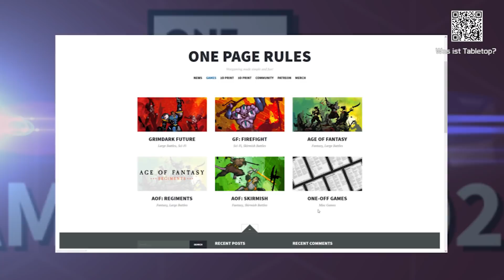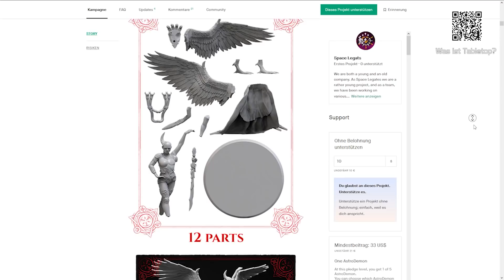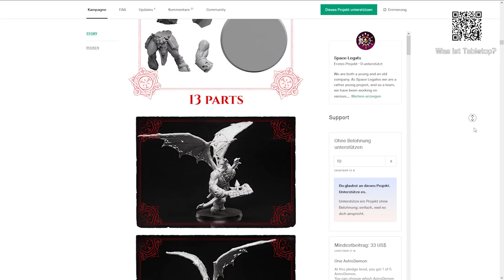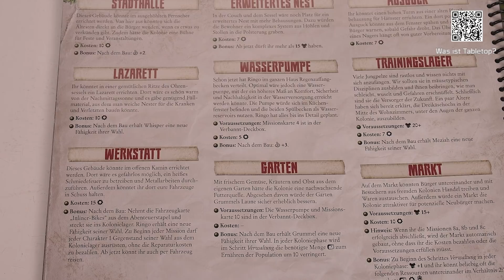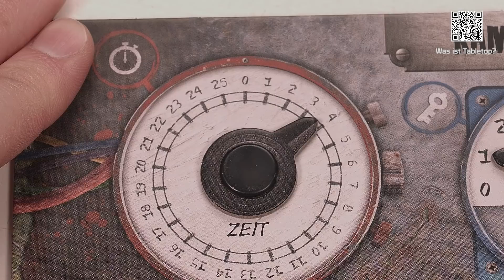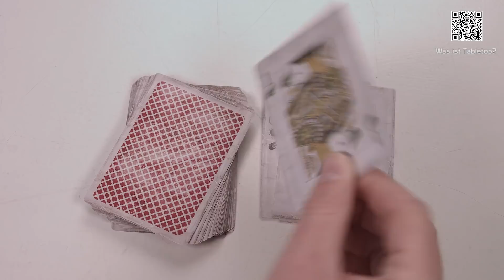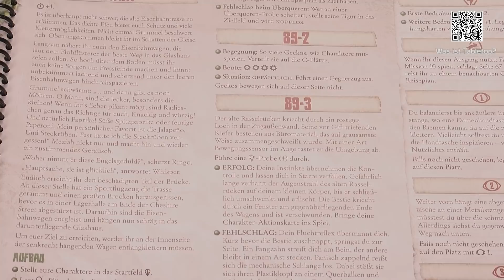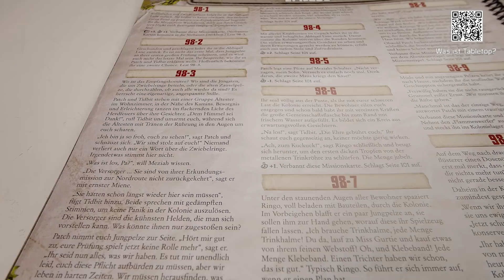DICED - Die Tabletopshow auf Rocket Beans TV #132 | Aftermath | Super Fantasy Brawl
Themen in dieser Folge: Aftermath Brettspiel, Feuer malen, Miniaturbemalung Miniaturen.

01:36 - Tabletop News
02:21 - Atelier: Super Fantasy Brawl #3
12:12 - Kurzreview: MP Paint Studio Miniaturen
17:09 - Kickstarter der Woche: Astro Demons
19:40 - Review: Aftermath

DICED, die Sendung über Miniaturenspiele, Tabletop und Miniature Wargaming auf Rocket Beans TV ist geht mit der 132. Folge in die nächste Runde. Dieses Mal mit weniger bekannten Keywords, welche die Hobbyscharen hinter sich versammeln wird, dafür aber mit charmant anderem Stuff. EIgentlich sollte ja ein Unboxing der deutschen Baratheon Starterbox für A song of ice and fire kommen, doch dank der bösen C- Sache hab ich mir einfach mal das Brettspiel Aftermath angeschaut und war überrascht. Außerdem gibt es Miniaturen von einem Bemalservice und ich male Feuer.
Welcome to your wargame.

THEMEN DER FOLGE IM DETAIL:

Review: Aftermath
Aftermath ist ein Brettspiel von Plaid hat Games, welches viele Aspekte eines kooperativen Dungeoncrawlers besitzt. Dennoch hat das Spiel einige Alleinstellungsmerkmale und bedient sich einer für Kenner bekannten Ausgangssituation: Man spiel Mäuse und ähnliche Nagetiere, die um ihr Überleben kämpfen und eine Siedlung zu managen haben. Diese interessante Mischung verwundert absolut nicht, wenn man bedenkt, dass Plaid Hat Games unter Anderen Winter der Toten und Maus und Mystic auf den Markt gebracht haben.

Atelier: Super Fantasy Brawl #3
In diesem Video finalisieren wir den Zwerg namens Dugrun für Super Fantasy Brawl. An sich war meine erste Idee das Feuer magisch blau zu machen, da ja auch alles andere hier sehr gefroren ist, doch dachte ich: Ach komm: Style over substance. Ist doch egal ob ihm das Schild wegschmilzt , Hauptsache es sieht gut aus. Also wird richtiges Feuer gemalt.

Kurzreview:  MB Paint Studio Miniaturen
Der Bemalserivce MB Painting  Studio hat seit geraumer Zeit eigene Minaituren im Vertrieb. Und drei der Miniaturen bzw. Bausätze schaue ich mir heute an.
Das sind die Catowl, die Machine God Servant Statue und das Baniditencamp.
Ich sag doch, es ist vielseitig.

Kickstarter der Woche:
Dass Denis eine ungesunde Slaanesh-Fixierung hat, ist ja eigentlich nichts Neues. Gregor befürchtet ja immer noch, dass Denis diesen Fetish irgendwann in ein Messe-Outfit umsetzt. Aber wo wir schon beim Dämonen-Thema sind, passt der folgende Kickstarter ganz gut.
AstroDemons vs R.A.S…. ein Name wie aus einem drittklassigen B-Movie der 80er Jahre. Die Designs sind allerdings nicht aus den 80ern, handelt es sich hier doch um durchaus ansehnliche Dämonen-Designs. Die Minis werden aus Resin sein und Gregor freut es, dass in der Kampagne gezeigt wird, wie die einzelnen Bausätze zerlegt sind.

DICED wird unterstützt durch Produktplatzierung